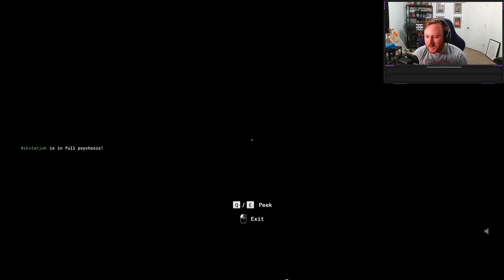She Made Me Get This Game - Outlast Trials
Some how Niki talked me into play this game enjoy my pain Feat. Niktatjuh

Streaming Monday, Wednesday, Friday at 3:30 pm EST